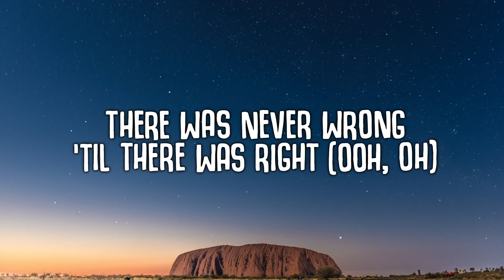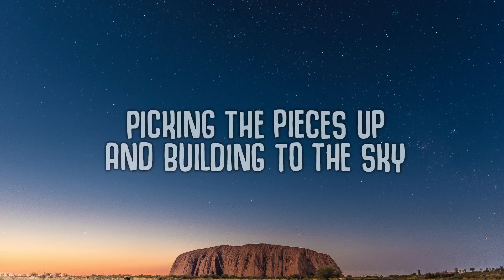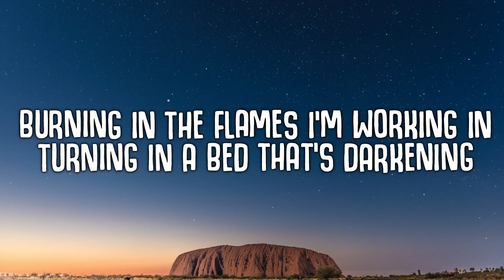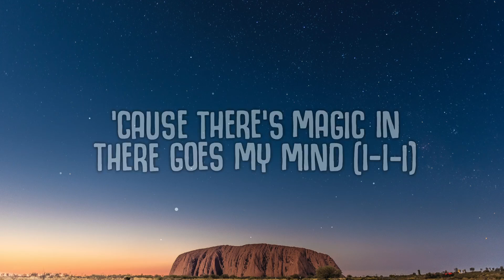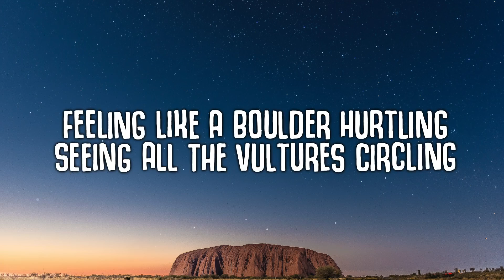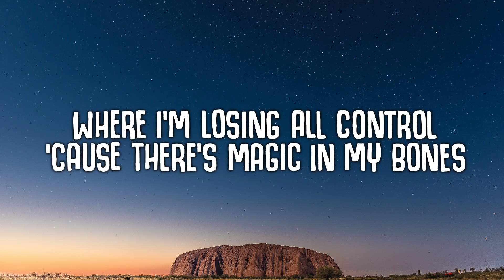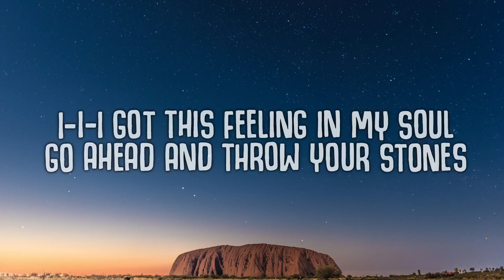[1 HOUR 🕐 ] Imagine Dragons - Bones (Lyrics)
Imagine Dragons - Bones Lyrics_R_R